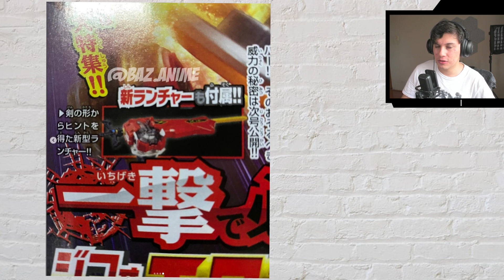XIPHOID XCALIBUR *Primeras imágens oficiales* | Beyblade Burst BU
Finalmente tenemos las primeras imágenes oficiales del B-200 Xiphoid Xcaliburm en la revista japonesa Corocoro comics. Ahora sólo falta poco más de un mes para que este poderoso Beyblade de tipo ataque llegue a nuestras manos.